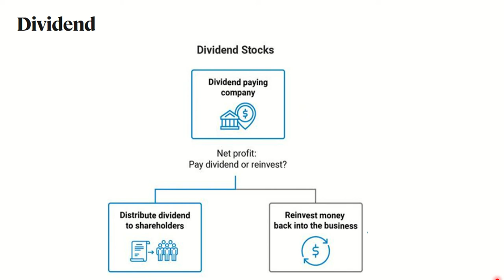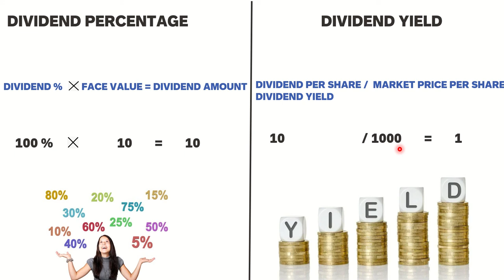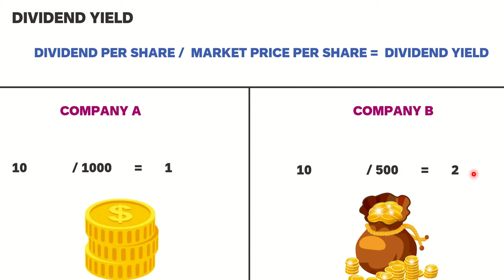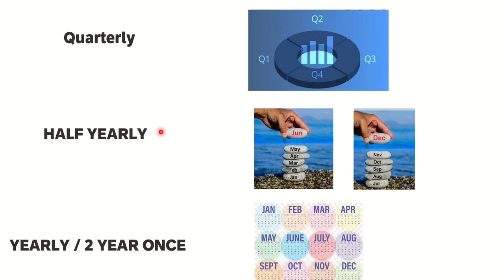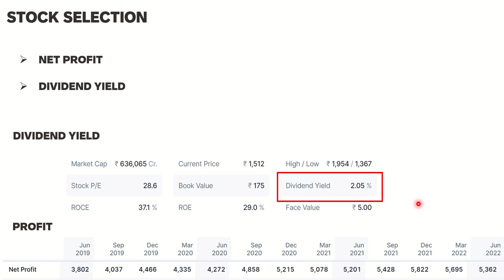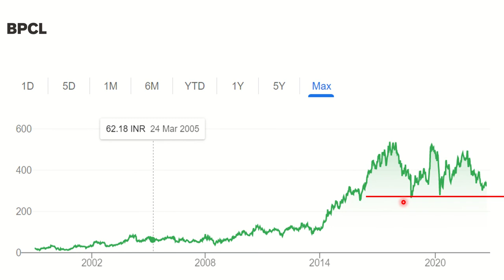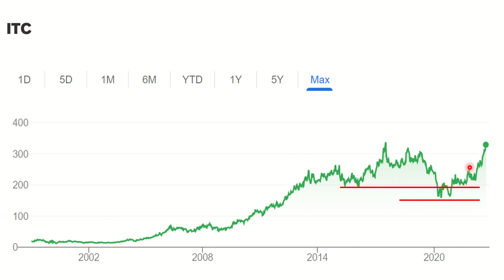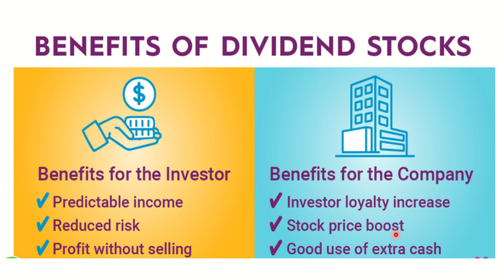Dividend | Stock Market Analyzer | Dividend Yield |Dividend Amount | Savings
! Do Like ! 👍
 ! Do Share ! ✌
Stock Market
Share market
Price action method
IPO
Dividend
Swing trading
Savings
Bear market
Profit
Investment
Grey market
Demand
Support
NSE
BSE
Stock to watch
Graph pattern
Nifty
Sensex
Stoploss
Option